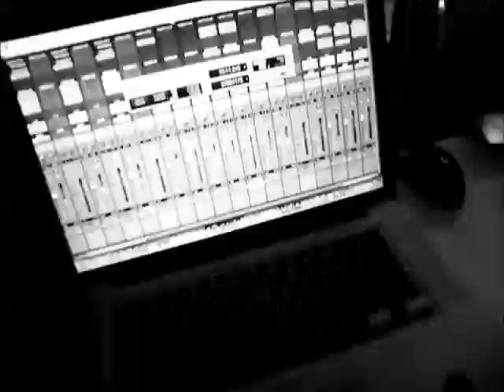la jumaz - Lets Dance